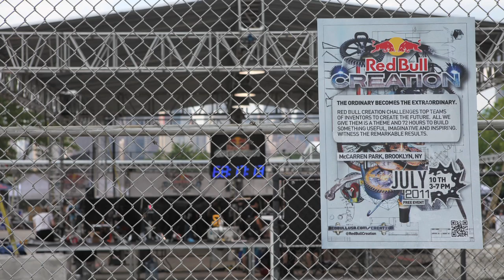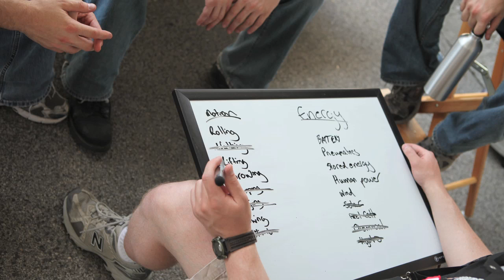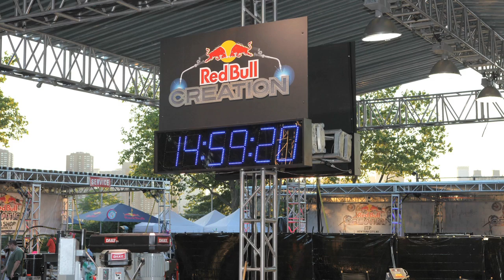Red Bull Creation: A 72-Hour DIY Build-a-thon in Brooklyn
IEEE Spectrum followed team Innovation Thirst as they competed in the first ever Red Bull Challenge.